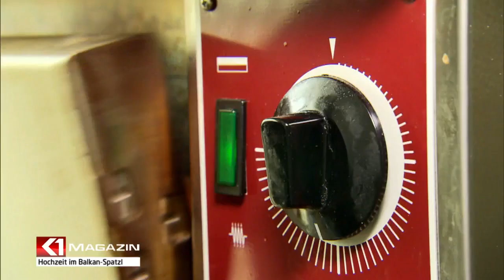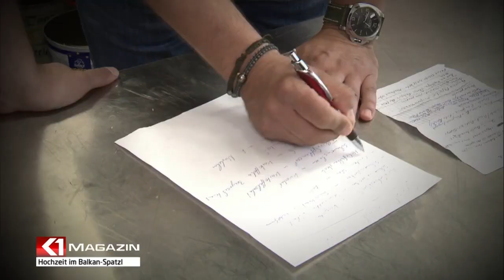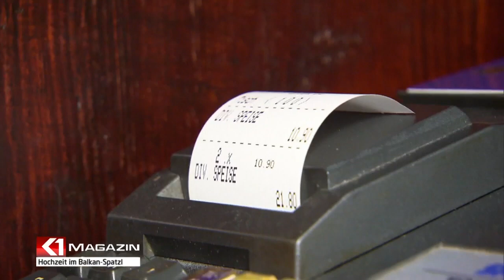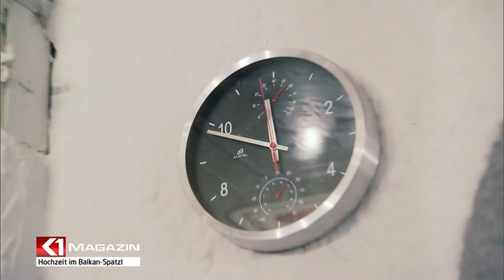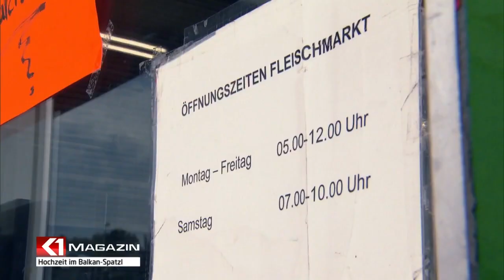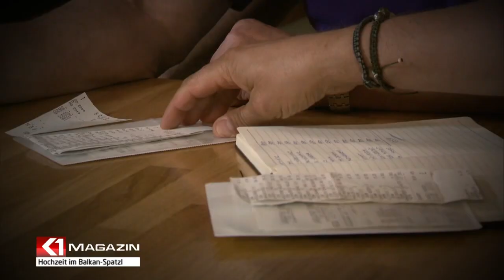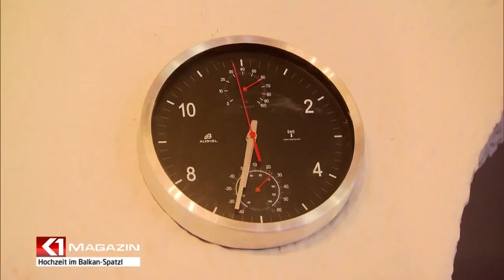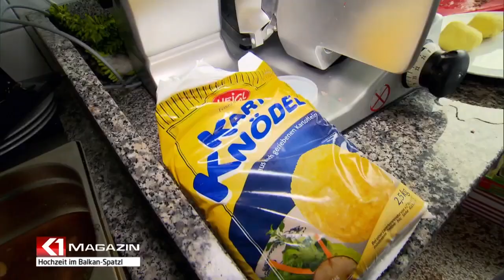Doppelbelastung für Sascha: Er hat einen zweiten Job angenommen! | K1 Magazin | Kabel Eins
Wir besuchen das Balkan Spatzl nach Franks Besuch. Wie geht es Sascha? Wir begleiten ihn bei einer Hochzeit. Doch nebenbei kommt heraus, dass er einen zweiten Job annehmen musste.